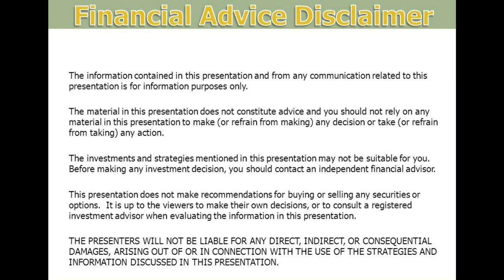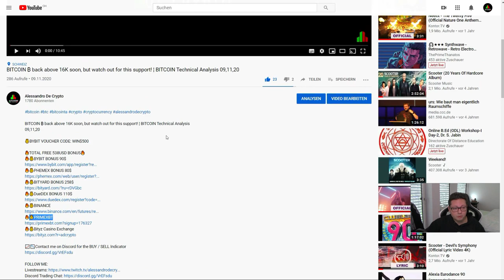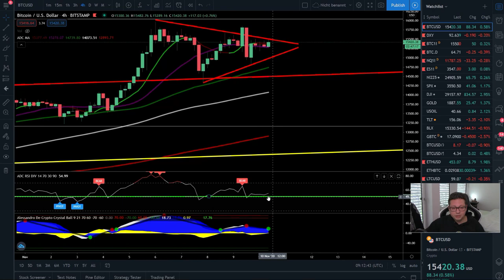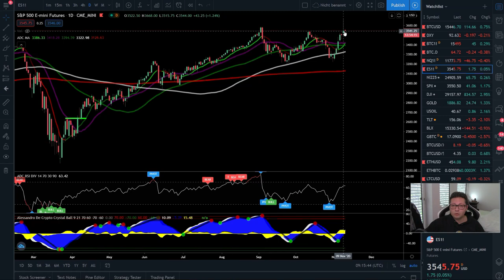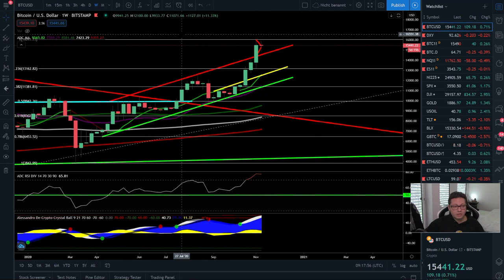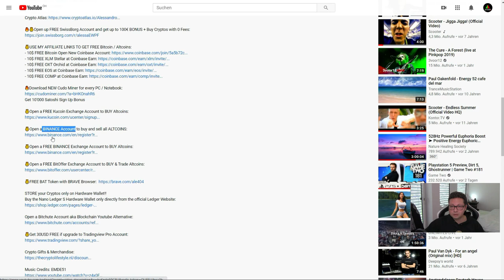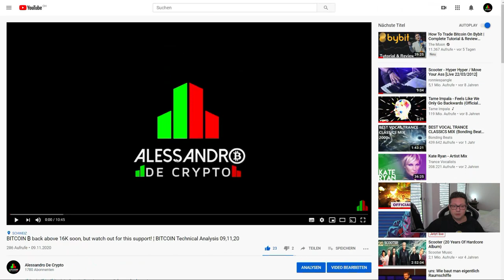BITCOIN ₿ BIG MOVE INCOMING!! TRADE IT!! ¦ BITCOIN Technical Analysis 10,11,2020